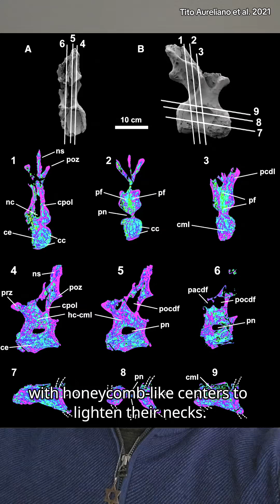Titanosaurs! dinosaur dinoscience prehistoriclife science paleontology titanosaur alamosaurus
The titanosaurs!

Make sure to like and follow for more paleontology content!